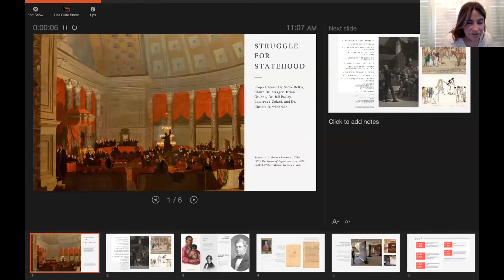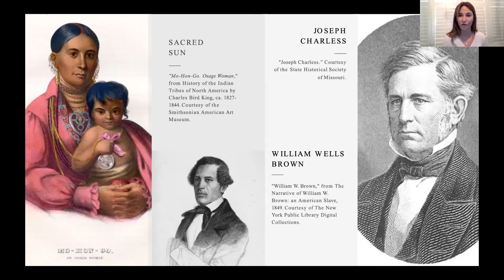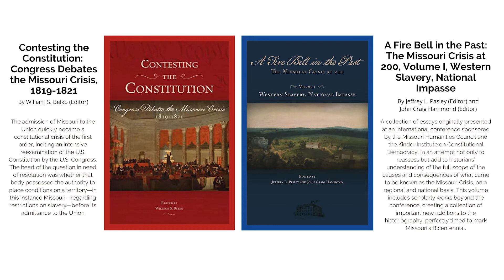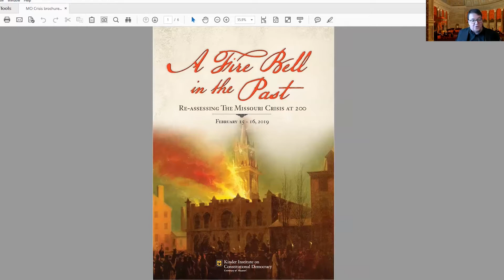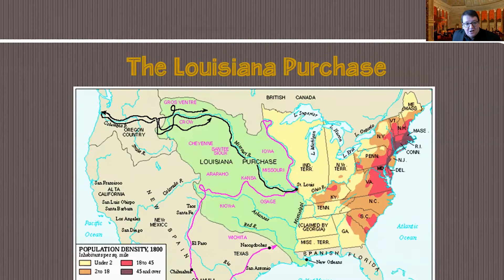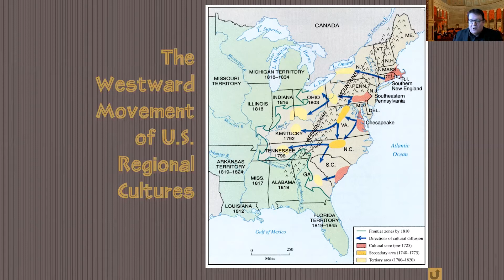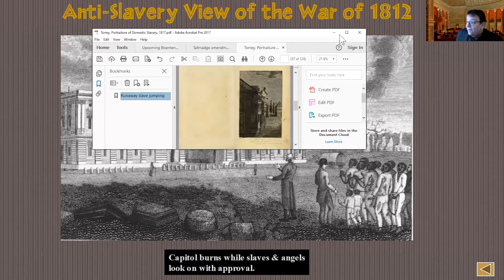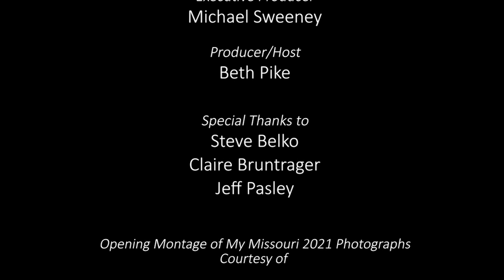Missouri 2021 Presents: Struggle for Statehood Missouri Compromise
In the years leading up to Missouri’s admission to the Union, the Missouri Territory stood at the center of fierce national debates on the future of enslaved Black people and the institution of slavery. This discourse has had a lasting influence on the United States and still affects the nation more than 200 years later.

The Missouri Humanities Council and the Kinder Institute on Constitutional Democracy at the University of Missouri have developed the traveling exhibition "Struggle for Statehood" which leads viewers through the story of Missouri’s admission. This program draws on that work to explore the controversy of accepting Missouri as the 24th state and how it ultimately leads to the Civil War.

We also hear about other Kinder Institute projects centered around reconsideration of the Missouri Crisis, including new book "A Fire Bell in the Past: The Missouri Crisis at 200, Volume I, Western Slavery, National Impasse" from Jeffrey L. Pasley, Ph.D., professor and associate director of the Kinder Institute on Constitutional Democracy.

On the panel, Pasley is joined by Steve Belko, Ph.D., and Claire Bruntrager of the Missouri Humanities Council. Belko also details his new title, "Contesting the Constitution: Congress Debates the Missouri Crisis, 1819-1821."

To learn more about the Missouri 2021 Bicentennial, visit missouri2021.org